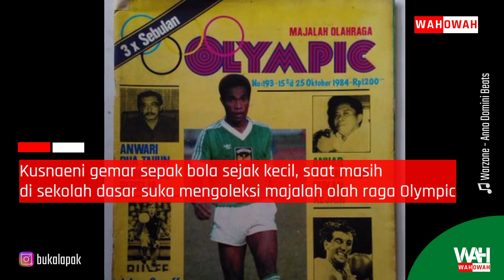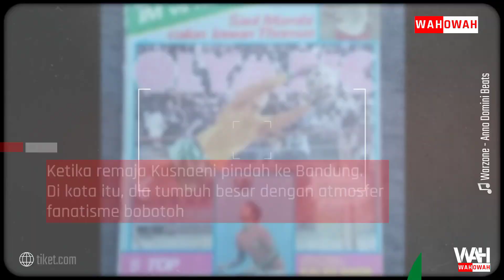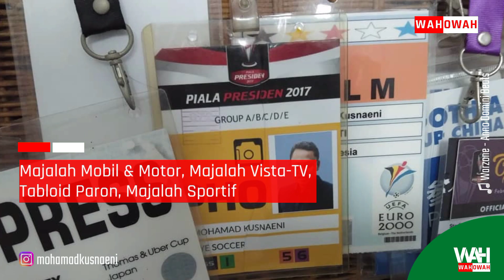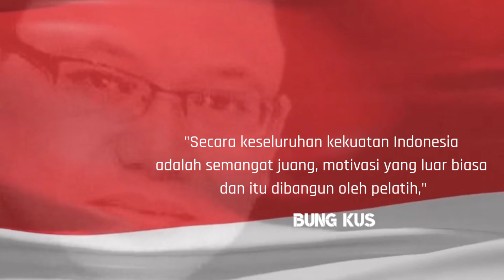profil BUNG KUS - komentator bola Indonesia dari Sindanglaut, Cirebon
Adalah seorang komentator sepak bola yang akrab disapa Bung Kusnaeni
Gaya yang dibawakannya, berkomentar tapi tidak meramal, membuatnya dipercaya pemirsa, dan jangan lupa, juga dipercaya para petaruh bola

"Secara keseluruhan kekuatan kita adalah semangat juang, motivasi yang luar biasa dan itu dibangun oleh pelatih,"
BUNG KUS
SUMBER NASKAH
Naskah disadur dari pantaulama.klienakses.com, pejabatpublik.com, tribunnews.com, wikipedia, dan dari beberapa artikel lainnya kemudian dikembangkan
SUMBER VIDEO
IG mohamadkusnaeni
pexels
SUMBER FOTO
IG mohamadkusnaeni
bukalapak
suporter Persib
persib_official
foto.tempo.co
Iklan Jadul Indonesia
Riyan Abdul Aziz

MUSIK PENGIRING
Track : Warzone - Anno Domini Beats